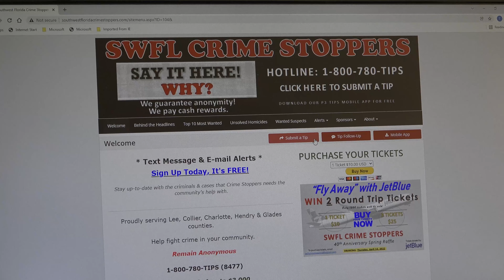How SWFL Crime Stoppers keeps you anonymous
Have you ever wondered how we keep you anonymous?

Download P3 Tips mobile app